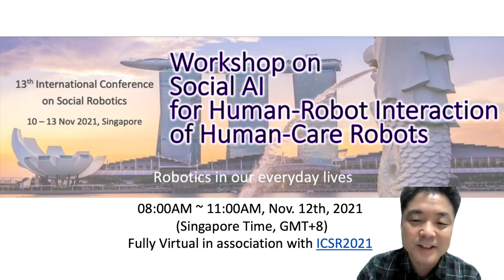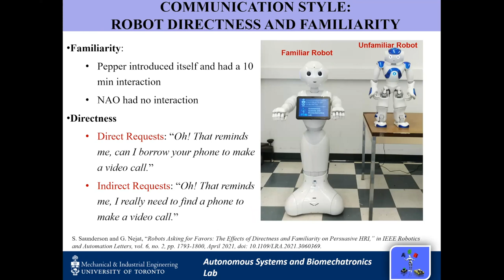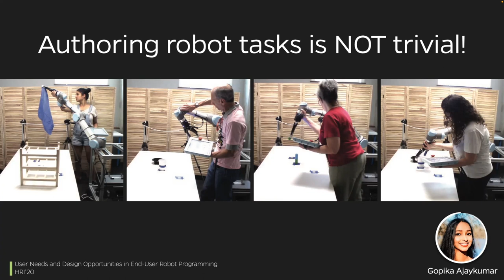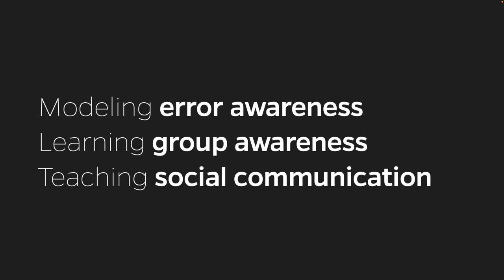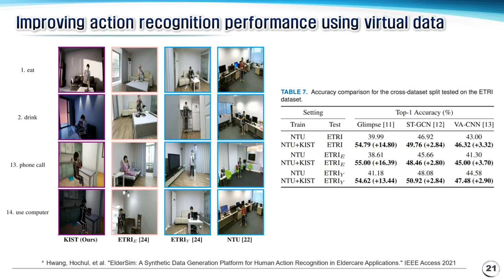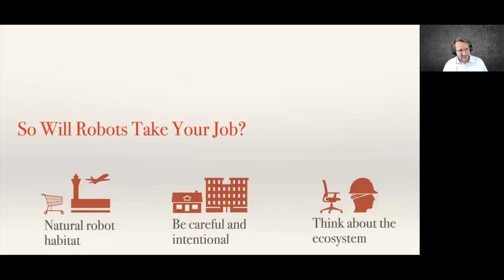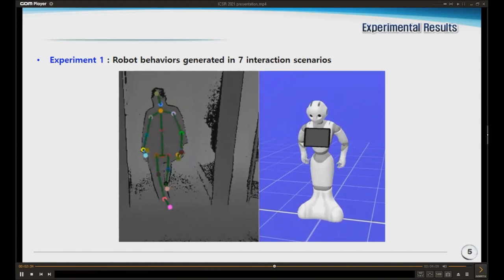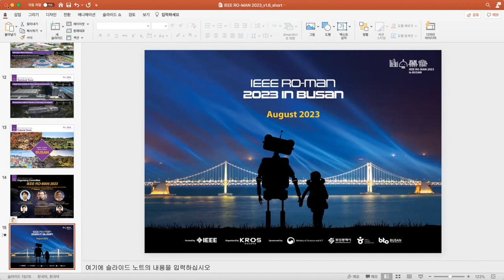Workshop on Social AI for Human-Robot Interaction of Human-care Robots 2021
A full footage of the workshop on Social AI for Human-Robot Interaction of Human-care Robots 2021
- This workshop is accompanied to the 13th International Conference on Social Robotics (ICSR 2021)

[Chapters]
00:00:00 - Opening (Dr. Minsu Jang)
00:04:41 - (Invited Talk #1) Introduction (Dr. Minsu Jang)
00:05:29 - (Invited Talk #1) Life with Socially Assistive Robots: Intelligent Robots that Here to Help (Prof. Goldie Nejat)
00:44:48 - (Invited Talk #1) Q&A
00:50:13 - (Invited Talk #2) Introduction (Prof. Ho Seok Ahn)
00:51:02 - (Invited Talk #2) Modeling, Learning, and Teaching Social Skills (by Prof. Chien-Ming Huang)
01:21:50 - (Invited Talk #2) Q&A
01:29:22 - (Invited Talk #3) Introduction (Dr. Minsu Jang)
01:30:30 - (Invited Talk #3) Daily Activity Recognition of the Elderly for Human-care Robots (Dr. Dohyung Kim)
01:52:42 - (Invited Talk #3) Q&A
01:55:26 - (Invited Talk #4) Introduction (Dr. Ho Seok Ahn)
01:56:29 - (Invited Talk #4) Will Robots Take My Job? It's Complicated. (Prof. Guy Hoffman)
02:16:10 - (Paper Session) Introduction
02:17:21 - (Paper #1) Personalised Behaviour Model for Autism Therapy (Michał Stolarz, Aleksandar Mitrevski, Mohammad Wasil, and Paul Plöger)
02:22:14 - (Paper #1) Q&A
02:23:48 - (Paper #2) Introduction
02:24:19 - (Paper #2) Developing assistive health robots for older adults: An international four-year project and participatory design case study (Norina Gasteiger, Ho Seok Ahn, Christopher Lee, JongYoon Lim, Bruce A. MacDonald, Geon Ha Kim, and Elizabeth Broadbent)
02:29:35 - (Paper #2) Q&A
02:31:47 - (Paper #3) Introduction
02:32:07 - (Paper #3) A Robot Framework Design for Human-Robot Interaction with Task State Model in Real Environments (Hyeonuk Bhin, Yoonseob Lim and Jongsuk Choi)
02:37:59 - (Paper #4) Introduction
02:38:26 - (Paper #4) End-to-End Learning-Based Non-Verbal Behavior Generation of Social Robots (Woo-Ri Ko, Minsu Jang, Jaeyeon Lee, and Jaehong Kim)
02:42:36 - (Paper #4) Q&A
02:44:02 - (Paper #5) Introduction
02:44:20 - (Paper #5) Real-World Verification of Human-Care Robot for the Elderly: A Preliminary Result (Miyoung Cho, Daeha Lee, Choulsoo Jang, Dohyung Kim, and Minsu Jang)
02:48:25 - (Paper #5) Q&A
02:50:28 - (Paper #6) Introduction
02:51:12 - (Paper #6) The Effect of Attention, Humour, and Empathy Behaviours by a Healthcare Robot on User Perceptions and Behaviors (Deborah L. Johanson, Ho Seok Ahn, Bruce A. MacDonald, Byeong Kyu Ahn, Jong Yoon Lim, Christopher Lee, Eddie Hwang, Rishab Goswami, Kazuki Saegusa, and Elizabeth Broadbent)
03:01:08 - Closing (Prof. Ho Seok Ahn)
03:03:04 - Announcement on RO-MAN 2023 (Dr. Jongsuk Choi)